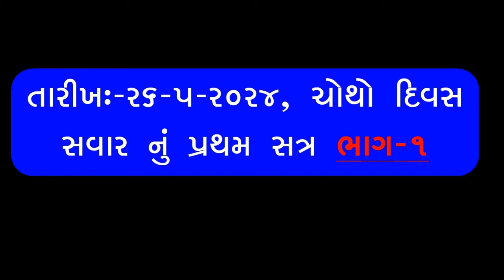Part - 1 AM Date 26-5-2024 Bal Balika Su Sanskar Sibir Shree Nishkalanki Dham NAKHATARANA, KUTCH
Shree Satpanth Sanatan Samaj Ayojit Bal Balika Su Sansakar Sibir VENUE- Shree Nishkalanki Narayan Tirthdham NAKHATARANA Kutch, GUJARAT, INDIA